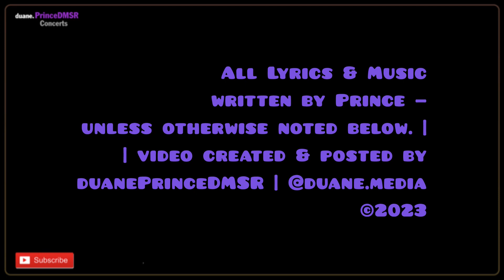Prince Concert 39 | Release Yourself (1999) Larry Graham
This was released as a bonus video on the ‘Rave Un2 The Year 2000’ VHS and DVD (2000).

Written by: Larry Graham
Original release: Release Yourself album by Graham Central Station in 1974

This video was recorded December 1999 at Paisley Park Studios for a pay per view broadcast.

\\ Band ::
George Clinton - vocals
Prince (as Symbol) - bass
Larry Graham - bass
Kirk Johnson - drums
Morris Hayes – keyboards, whistle
Kip Blackshire – vocals
Johnnie Blackshire - vocals
DuJuan Blackshire - vocals
Mike Scott – guitar
Maceo Parker - saxophone
Michael Nelson - trombone
Dave Jensen – trumpet
Kathy J. - baritone saxophone
Jimmy Russell - harmonica

References:
US: ID9723ERDVD
UK: EREDV121
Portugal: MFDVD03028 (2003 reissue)